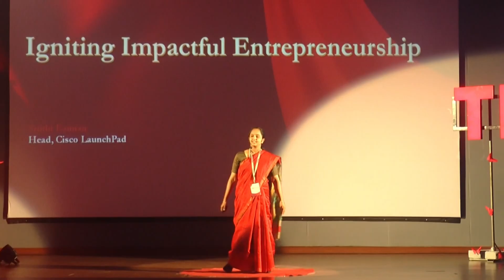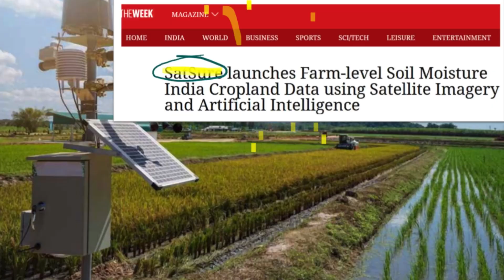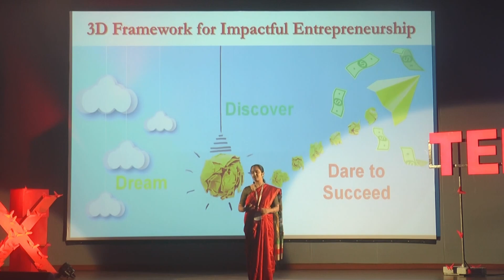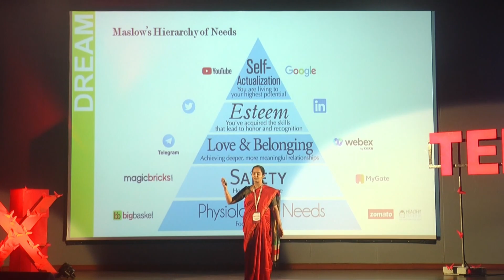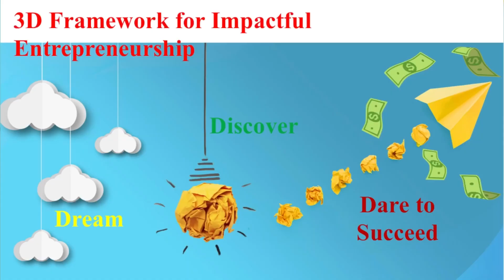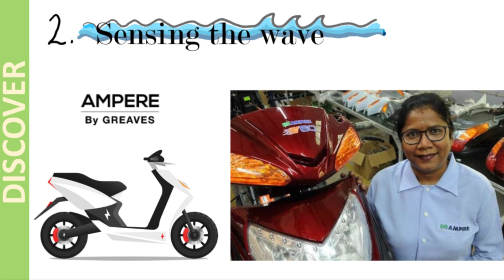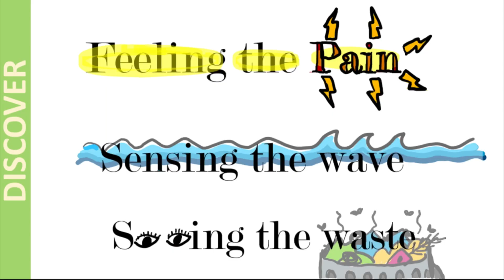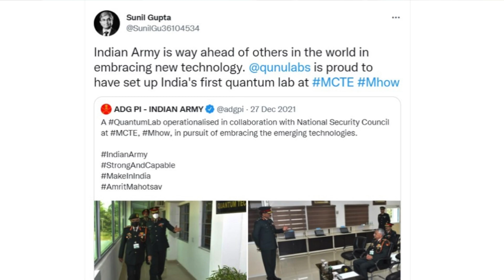Igniting Impactful Entrepreneurship | Sruthi Kannan | TEDxRUAS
Are you an aspiring entrepreneur?
Do you want to touch the lives of people through technology?
What does it take to build sustainable and impactful startups like CloudPhysician, Satsure, TrashCon and LetzConnect ?
This TED talk inspires innovators to dream, discover, dare to succeed and find their cape with the 3D Framework of Impactful Entrepreneurship.
 Sruthi Kannan is an astounding woman in tech and inspires many to excel. Through her speech, she conveys that by allowing yourself to dream, discover and dare to succeed you can find your cape. Her talk emphasises how a problem can be identified and can become an inspiration to find a practical solution for it.
Illustrations credits: QMP and Sahana Arunkumar. Sruthi heads Cisco LaunchPad where she works with deep tech startups for co-creating end-to-end digital solutions focused on technology areas like IOT, Collaboration, Security, Network and Infra, Analytics, etc. Through LaunchPad, she drives meaningful outcomes for start-ups in their scale-up journey by providing access to a wide gamut of resources including Joint Go-To-Market, Tech Integrations, Business Mentorship, Grants and Investor Connects. Over the last 4 years, she has worked closely with over 100 CXOs of deep tech start-ups as well as mentors across various organizations. Prior to Cisco LaunchPad, she spearheaded Customer Success for Telecom Providers deploying mobility solutions around the world. This talk was given at a TEDx event using the TED conference format but independently organized by a local community.